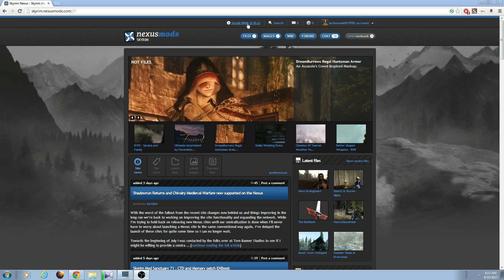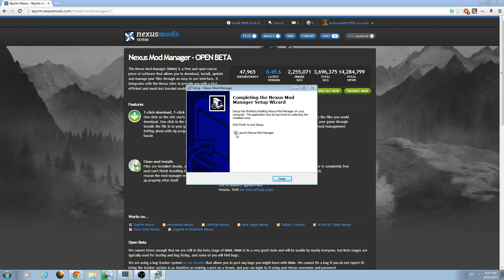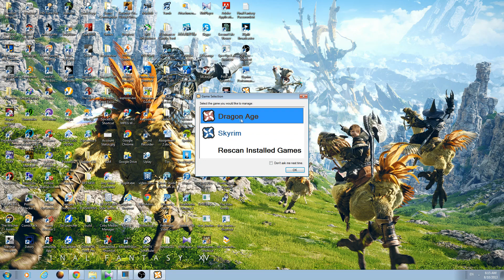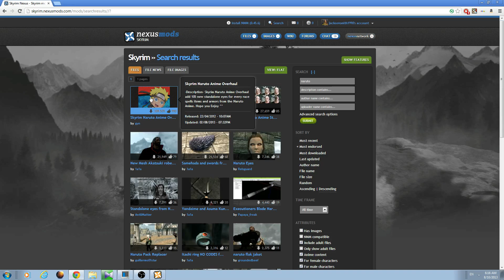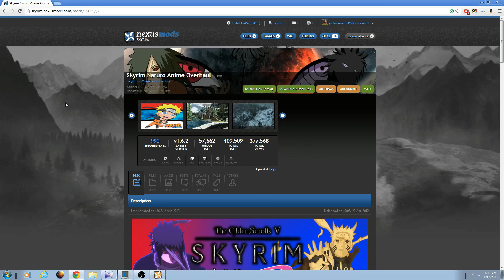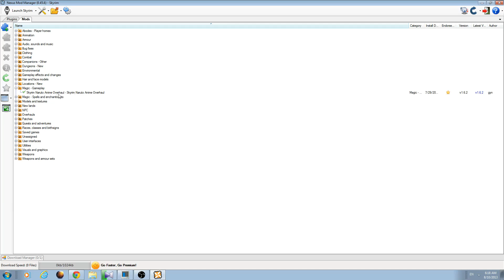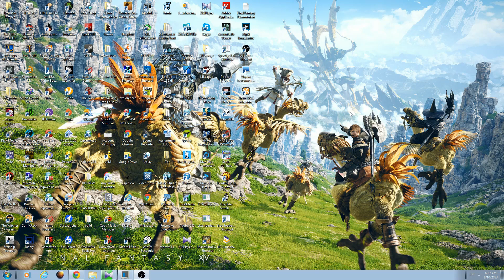Skyrim Mods Tutorial: How to install Mods (Featuring Naruto Overhaul Mod)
Trying something new in regards to the skyrim mods series. I show how exactly to install mods (more specifically, the Naruto Overhaul Mod). Links for skyrim nexus and the mod is listed below.

Save File (I cannot guarantee that this will work for xbox users. i am not responsible or any lost or corrupted save files).
Follow Me

Think you have what it takes to be a partner? Click here and find out!